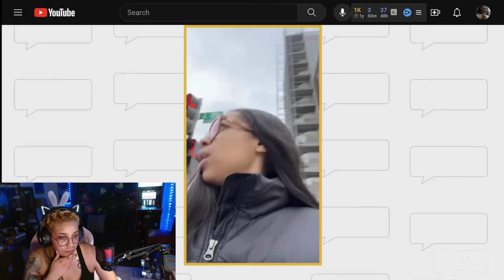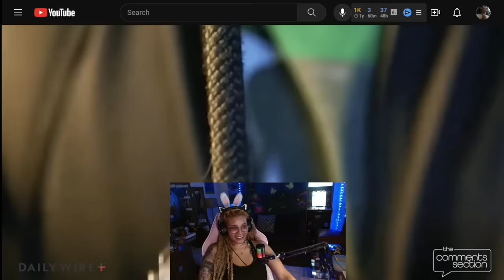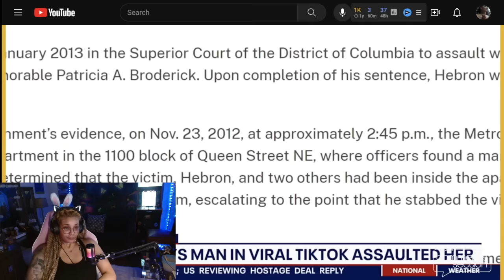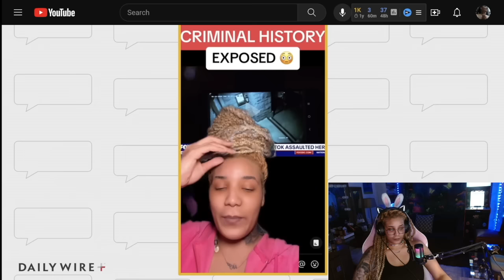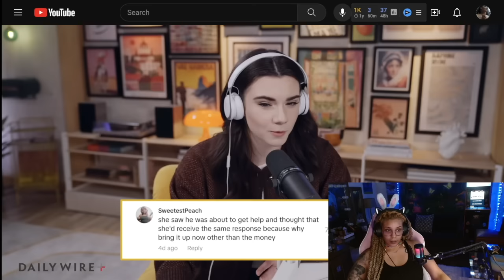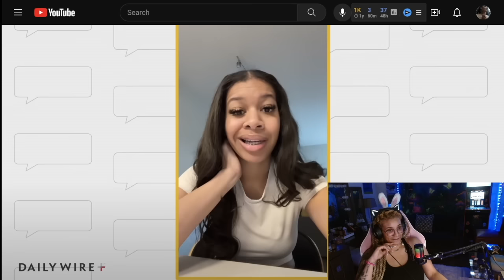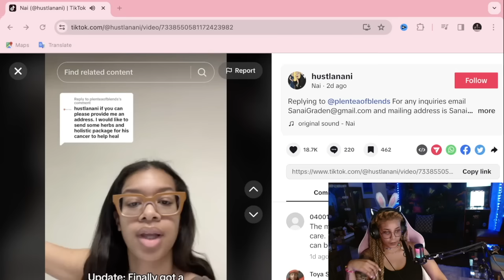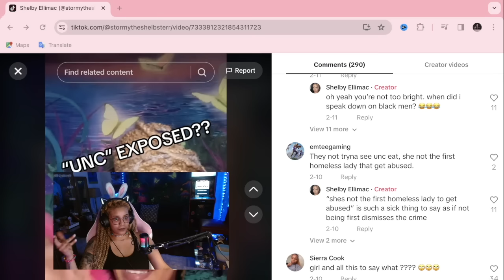The Dark Truth About TikTok’s Favorite Homeless Man "Unc & Nai" | Shelby Ellimac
code: ELLIMAC for %15 off your order
LETS BE FRIENDS!